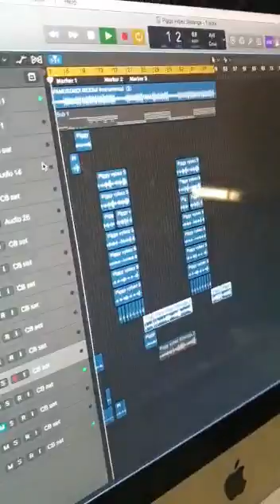KING LYTAN NEW TUNE 💥💥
BRAND NEW TRACK COMMING SOON PRODUCED BY TK HOLLAN SHAKESTONE RECORDS DISTRIBUTED AND MARKETING BY KING BEE NDURURANII